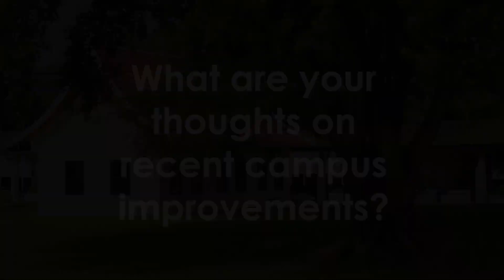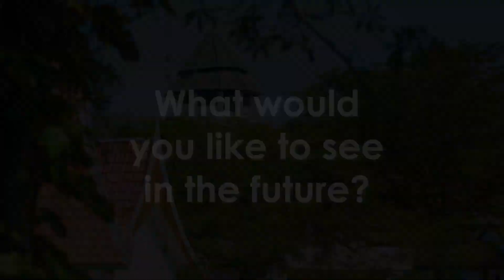Voices from Green Valley